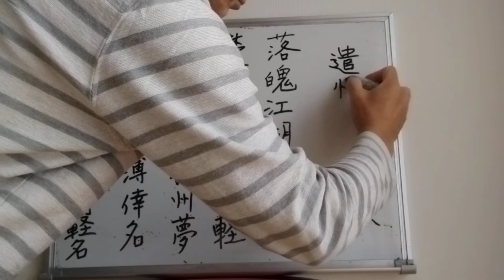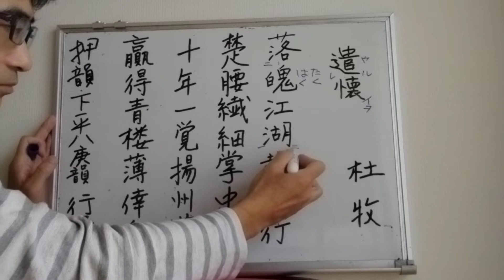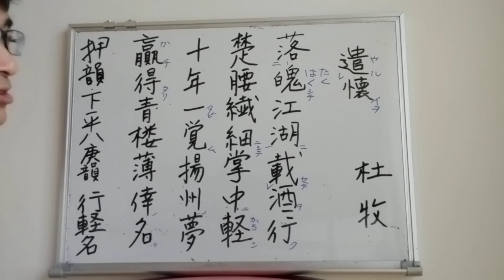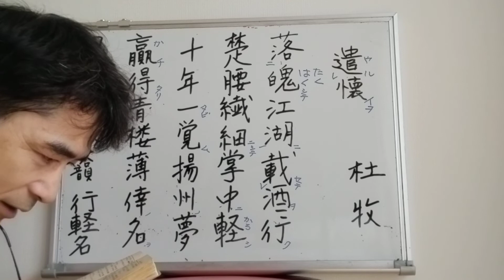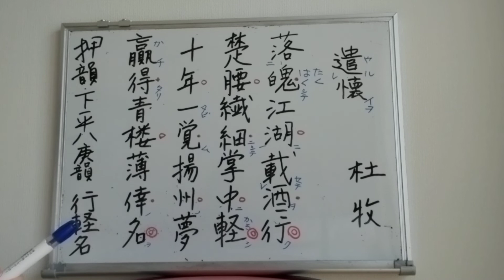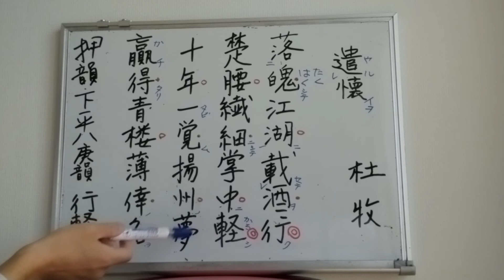遣懐_杜牧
遣懐
落魄江湖載酒行
楚腰繊細掌中軽
十年一覚揚州夢
贏得青楼薄倖名

　懐いを遣る
江湖に落魄して酒を載せて行く
楚腰 繊細にして掌中に軽（かろ）し
十年 一たび覚む 揚州の夢
贏ち得たり 青楼 薄倖の名を

　Qiǎn huái　 Dù Mù
Luòpò jiānghú zài jiǔ xíng,
chǔ yāo xiānxì zhǎngzhōng qíng.
Shí nián yī jué Yángzhōu mèng,
yíngdé qīnglóu bóxìng míng.